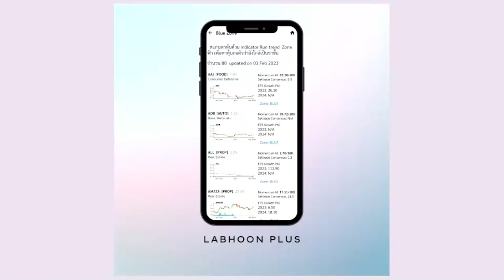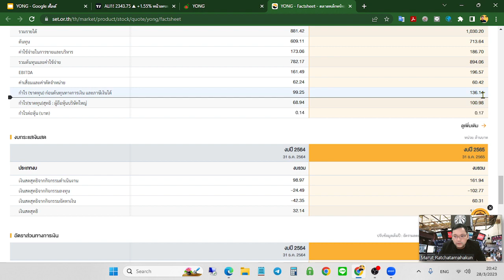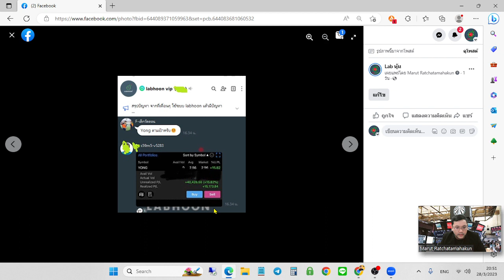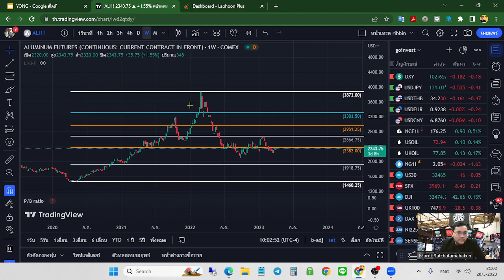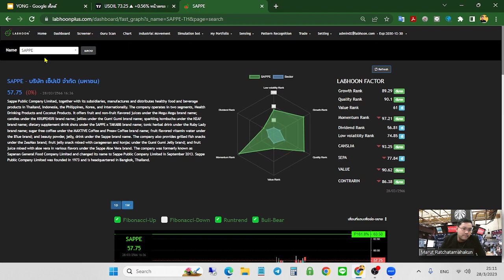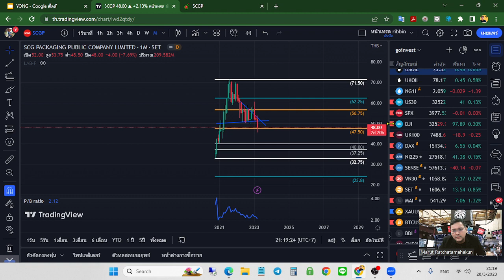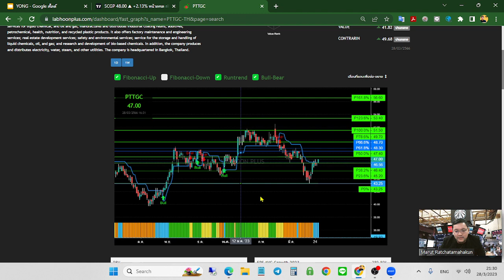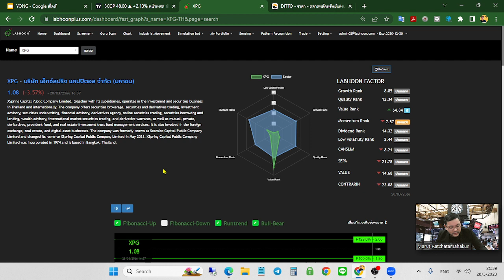yong เกิดอะไรขึ้น ทำไมวิ่งแรงจัง?